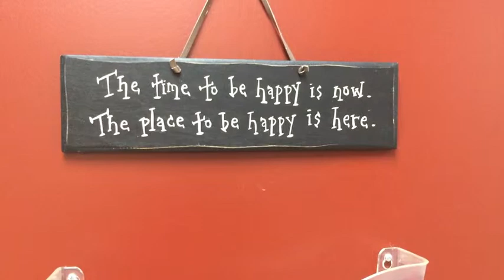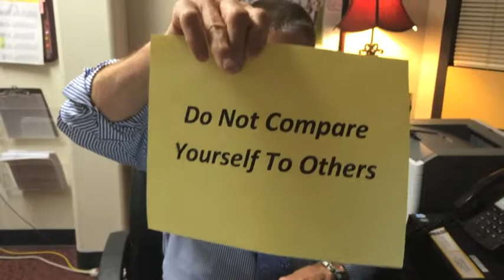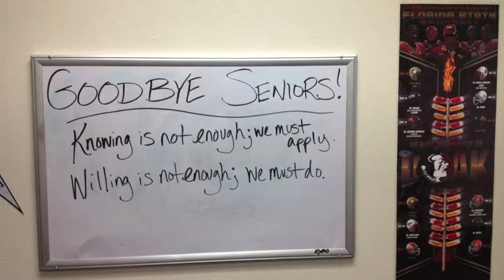WE TV Episode 178